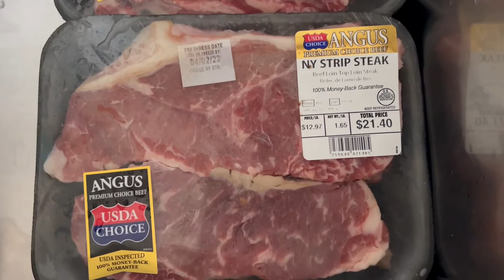💚Breakfast Mukbang With The Family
Purchase a autographed hard copy of  Carol Nicole's "The Intercessor" EP